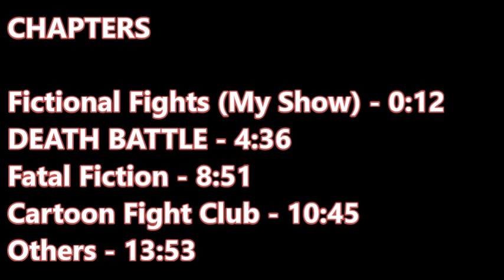My thoughts on VS shows!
So what do I think of these shows?